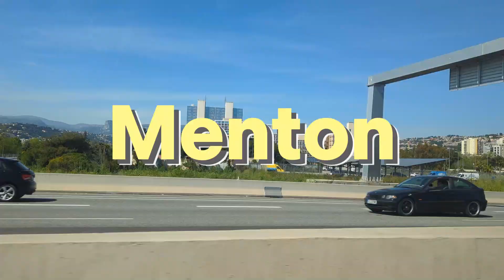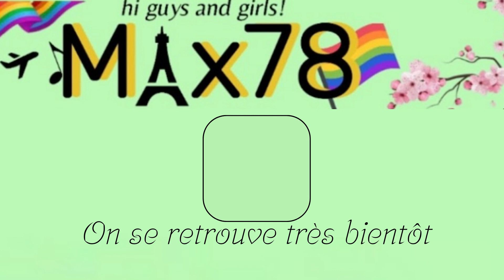ON S'EST FAIT SURCLASSER!! (visite de Menton et de Vienne)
bienvenue dans se premier vlog, j'espère qu'il vous a plu !!